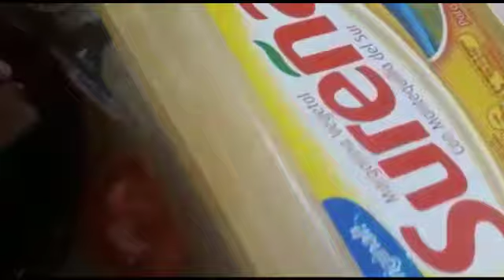Pizza à la poêle[recette rapide,cuisine rapide]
Salut mes fan',je suis cuisine olanda.
dans cette video je Viens vous presenter une recette tres facile pour preparer pizza à la poêle.

Mèsi paske ou klike sou yon video sou Chanel la,nap remèsyew pou moman saa ou pase avek nou an.
Pa bliye pataje video nou yo ak proch pou plis moun ka dekouvri Chanel la
N'ap envitew abone ak Chanel la pou rate oken nouvo video nap poste.

cuisine rapide pizza
recette rapide